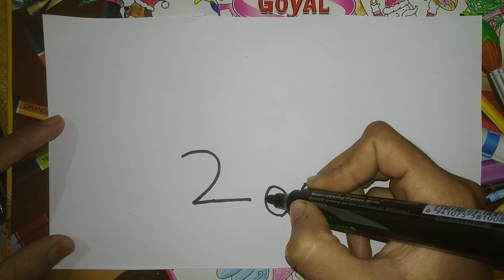How To Draw A Rabbit 🐰From Number`s 200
Related topic -:

rabbit drawing

rabbit drawing simple

rabbit drawing colour

rabbit drawing picture

rabbit drawing colour full

rabbit drawing easily

rabbit drawing easy step by step

rabbit drawing kaise banaye

rabbit drawing kaise banate hai

rabbit drawing banana batlayiye

rabbit drawing banana sikhlaiye

rabbit drawing banana dikhalaiye

खरगोश का चित्र

खरगोश का चित्र कैसे बनाए

खरगोश का चित्र कैसे बनाएंगे

खरगोश का चित्र कैसे बनाते हैं

खरगोश का चित्र कैसे बनाया जाता है

खरगोश का चित्र बनाना बतलाइए

खरगोश का चित्र बनाना सिकलाइए

खरगोश का चित्र बनाने का आसान तरीका

खरगोश का चित्र बनाने का सरल तरीका

खरगोश का चित्र आसानी से बनाए

नंबर से खरगोश का चित्र